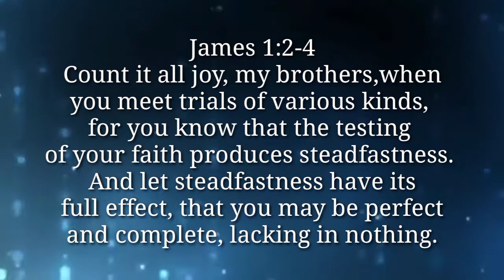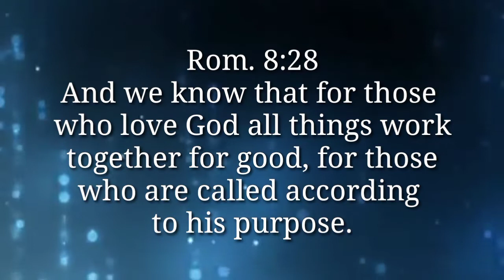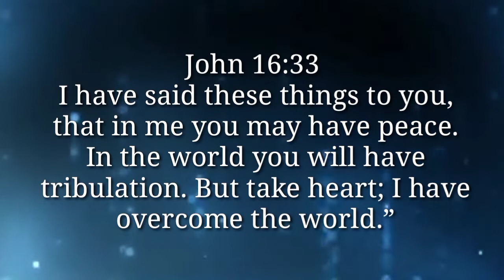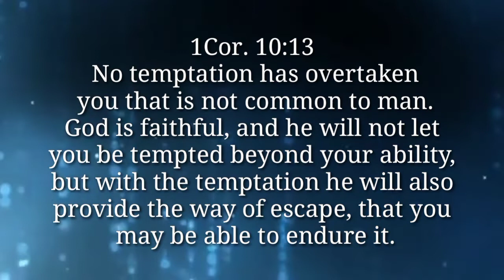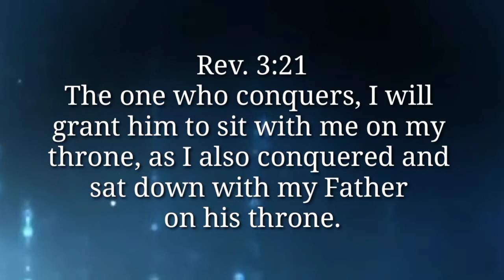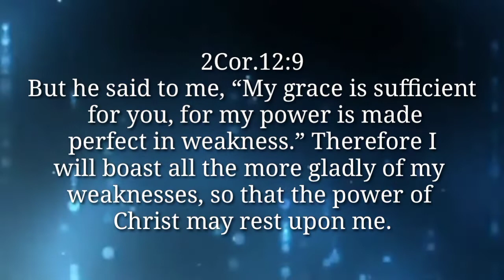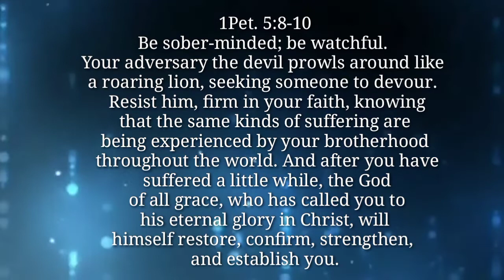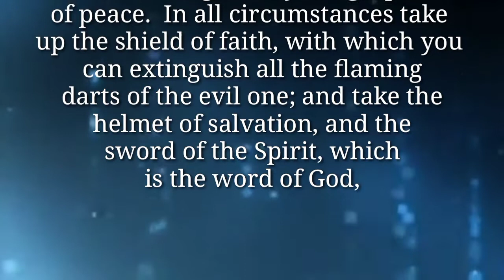Victory over trials.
James 1:2-4
1. BECAUSE WE KNOW THE PURPOSE OF GOD IN THE LIFE OF A BELIEVERS. (Rom. 8:28)
Read John 16:33

Ex. Caleb and Joshua
2. BECAUSE WE UNDERSTAND NO TEMPTATION HAS OVERTAKEN US. (1Cor. 10:13)
Rev. 3:21

Ex. Joseph and David
3. BECAUSE WE REALIZE THAT THE GRACE OF GOD IS SUFFICIENT FOR US. (2Cor. 12:9)
1Peter 5:8-10

Ex. Paul and Silas

Conclusion:
Ephesians 6:10-17